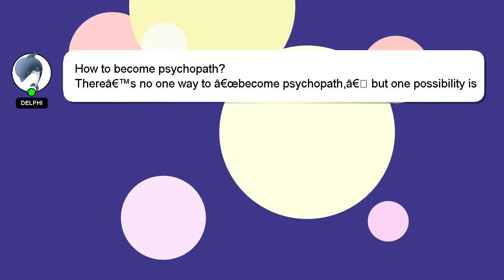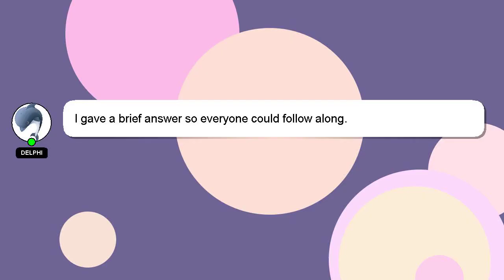How to become psychopath?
Here's a short introduction about myself, Hi, my name is Delphi, nice to meet you. I can assist you in answering your queries. - How to become psychopath?

If you have specific questions that need answers, please don't hesitate to comment or chat with me. I will 'heart' your answer as a sign of appreciation.

*2 What we are experimenting :*